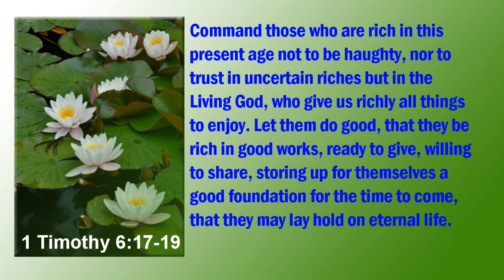1 Timothy Lesson 22 - Four Commands for the Rich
The Lord is Lord over the rich and the poor alike. What should be the attitude of those who are rich, especially those who belong to the Lord? Susan reviews 4 commands from Paul.

Accompanying book:
WITH THE MASTER SHEPHERDING THE SHEEP by Susan Heck